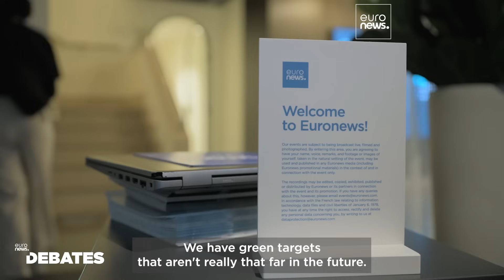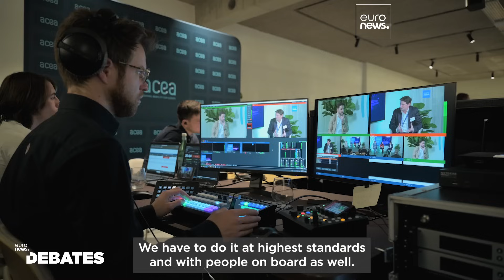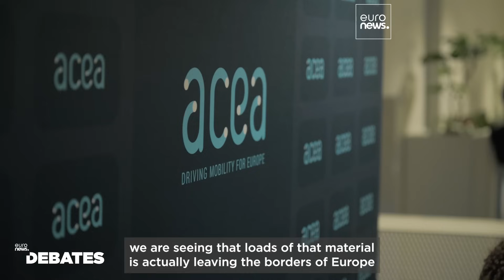From ore to road: The mineral race to electric mobility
The European auto industry has just over 10 years to make the full transition to electromobility. Legislation such as the Critical Raw Materials (CRM) Act is pushing Europe towards a fossil-free future. But this is going to require raw materials such as lithium, nickel, cobalt and graphite.

There’s a real challenge in sourcing, processing and recycling these materials, the demand of which is expected to increase as much as ninefold by the year 2040. But will the CRM Act help Europe ethically source these vital fuels it needs for its energy transition, and will it hold the solution to what Europe needs to excel in this?

These questions were raised during our panel discussion at our latest Euronews event, in partnership with the European Automobile Manufacturers Association (ACEA) and moderated by Euronews reporters Jack Schickler and Hannah Brown.